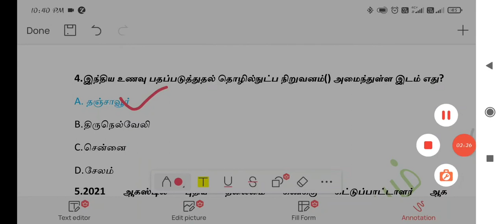TNPSC AUGEST MONTH IMPORTANT ALL 50 CURRENT AFFAIRS,MOST EXPECTED QUESTIONS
PDF LINK